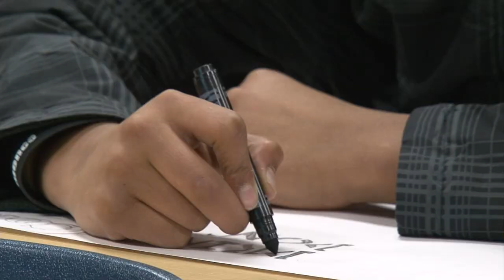GA - Americorps Promise Fellow, Pine River:Backus - Lakeland News at Ten - December 15, 2011